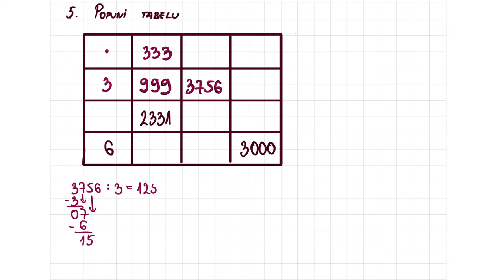Množenje i deljenje višecifrenih brojeva, vezbanje izraza i tekstualnih zadataka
Množenje i deljenje višecifrenih brojeva, vezbanje izraza i tekstualnih zadataka. Matematika za 4 razred